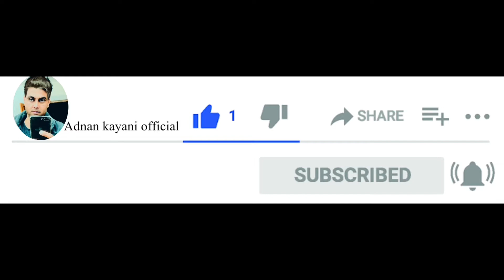How To Assemble Electric Heater At Home 🏠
How to assemble Electric Heater